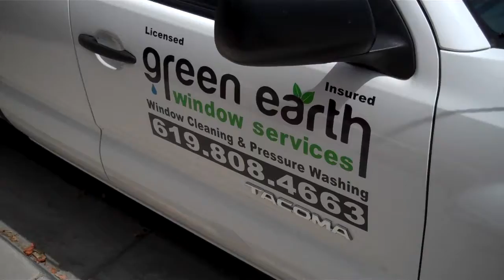Pressure Washing in San Diego, Rancho Penasquitos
Us pressure washing and window cleaning on a home in Rancho Penasquitos in San Diego area